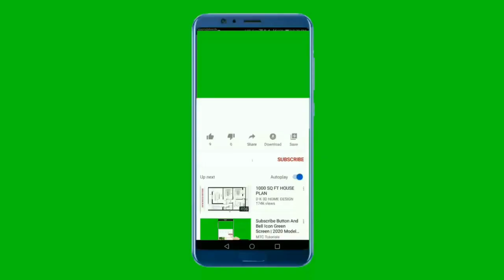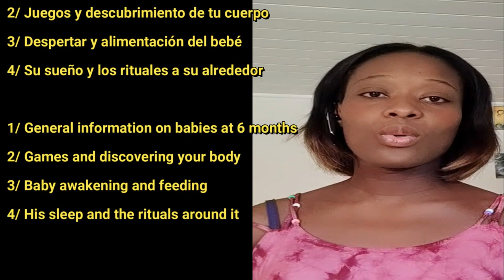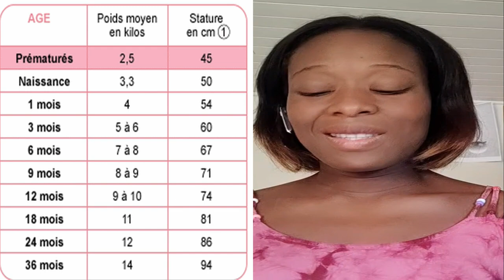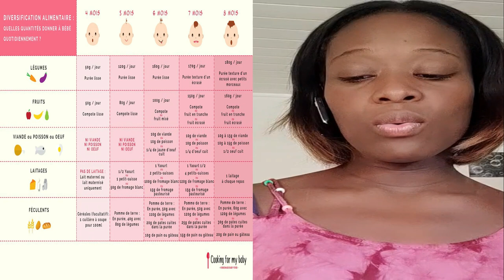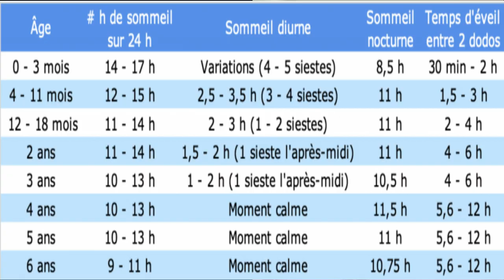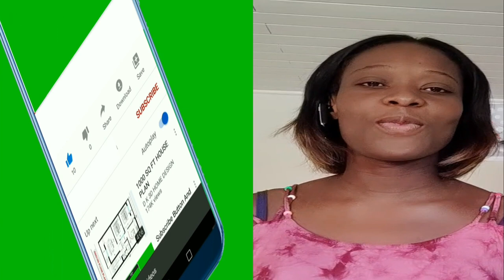j'ai 6 mois, ce que je fais à 6 mois, what i do at 6 months, que hago a los 6 meses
j'espère que vous allez bien et que vos vacances se passent super bien.
Nous allons voir les généralités sur bébé à 6 mois, ce qu'il fait, comment il joue etc...
Si ça t'intéresse tu restes avec moi. Passes une belle fin de semaine bon visionnage et à bientôt!

Hello friends,
 I hope you are well and that your holidays are going very well.
We will see the generalities on baby at 6 months, what he does, how he plays etc...
If you're interested, stay with me. Have a nice weekend good viewing and see you soon!

Hola amigos,
 Espero que estéis bien y que os vayan muy bien las vacaciones.
Veremos las generalidades sobre el bebe a los 6 meses, que hace, como juega etc...
Si estás interesado, quédate conmigo. ¡Que tengas un buen fin de semana, buena visualización y hasta pronto!

Musiques:
Filmora